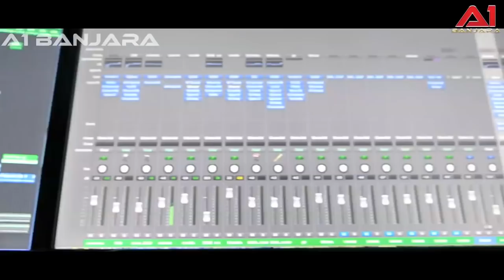బంజారా హార్ట్ టచ్ లవ్ సాంగ్ \\యూత్ స్పెషల్ సాంగ్ \\సింగర్ విజయ్ కుమార్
music jayanth